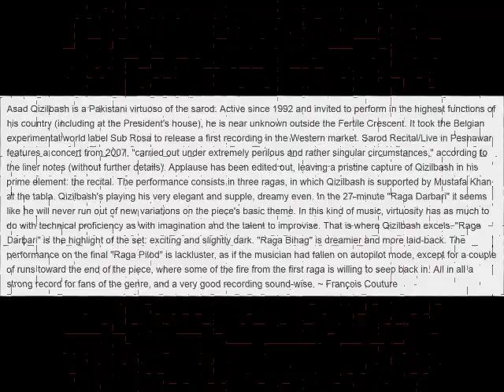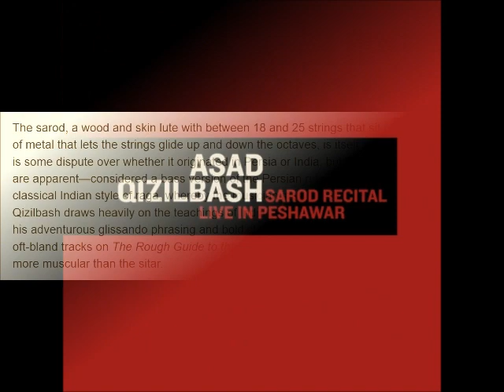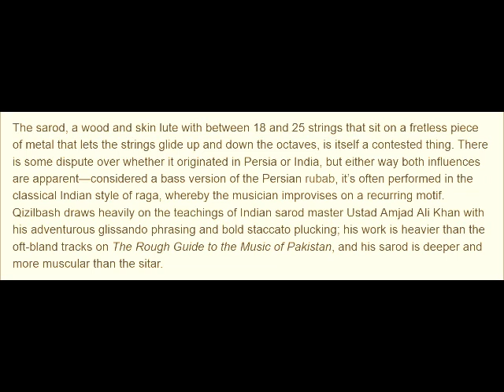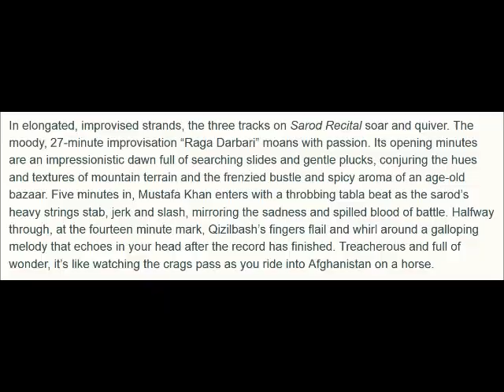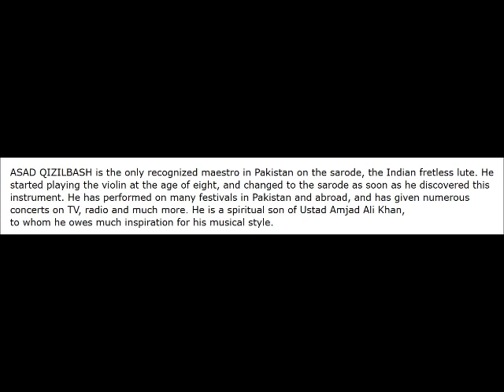ASAD QIZILBASH -----SAROD RECITAL